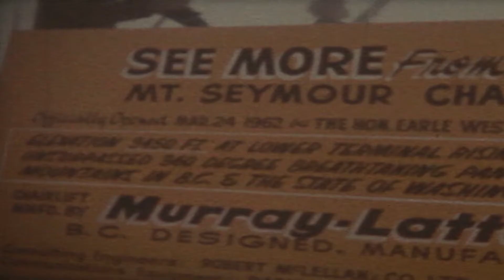MT SEYMOUR HISTORY